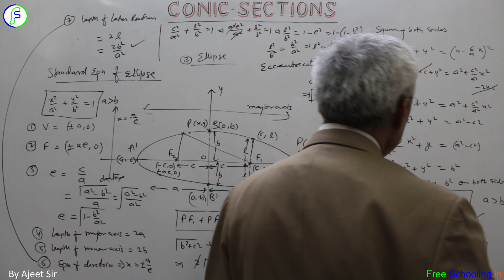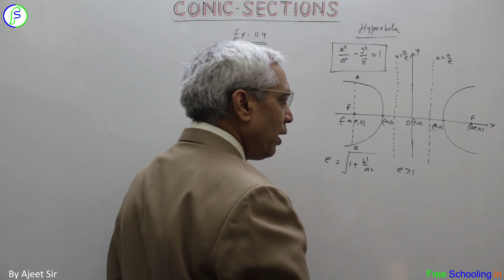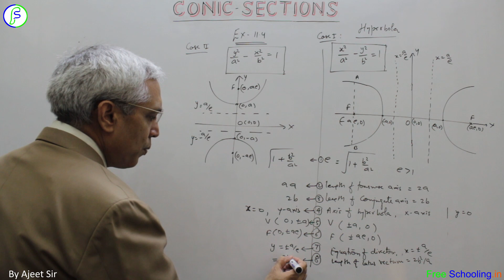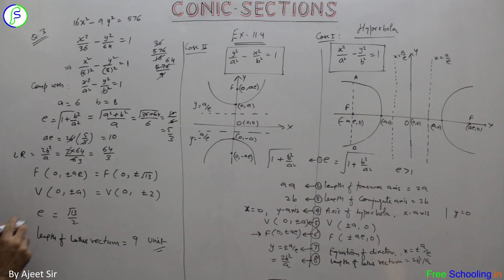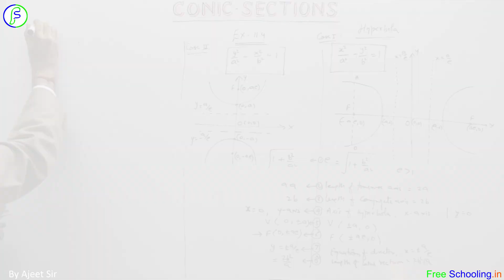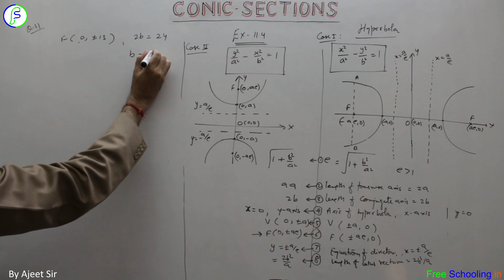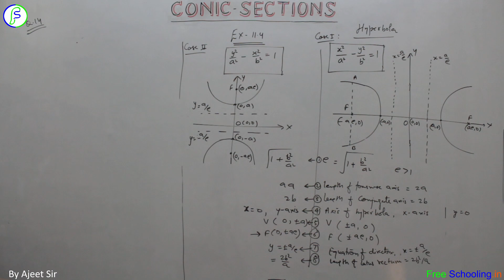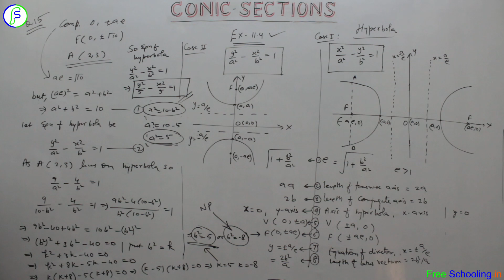Class XI NCERT Mathematics | Ch. 11 Conic Section Ex 11.4 Solution | By Ajeet Sir |Free Schooling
A solution to NCERT Class XI (11th) Mathematics Chapter 11 Conic Sections Ex - 11.4 alongwith explanation of theory/concept by Ajeet Sir.